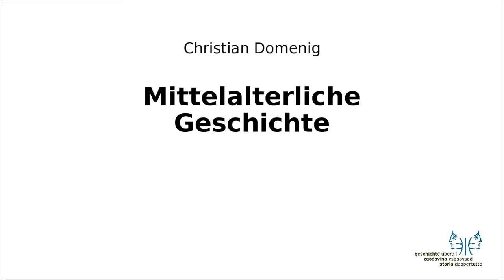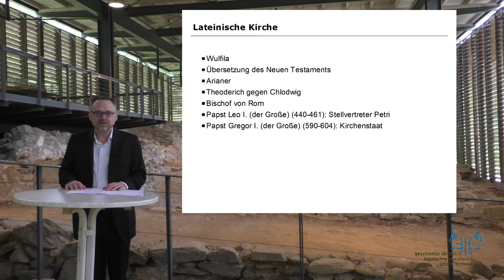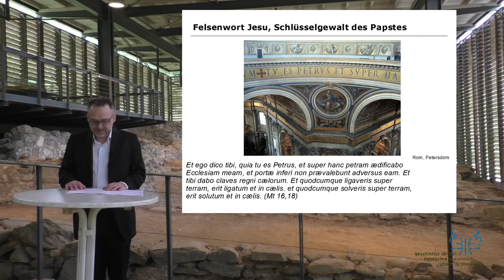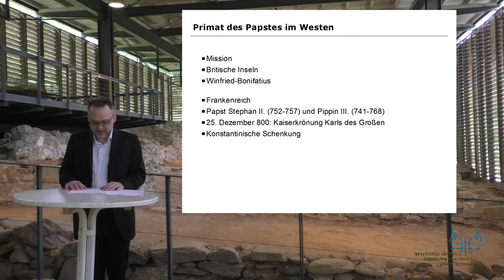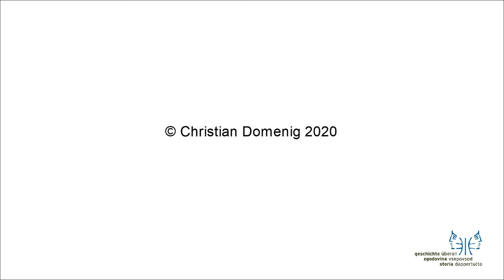Mittelalter I 2 Römische Kirche